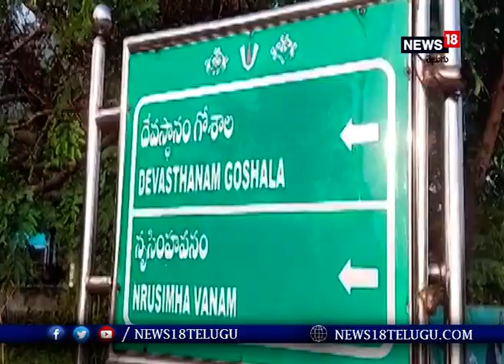Simhachalam: శ్రీ వరాహ లక్ష్మీనరసింహస్వామి దేవస్థానంలో ఘనంగా గోపూజ కార్యక్రమం I News18 Telugu